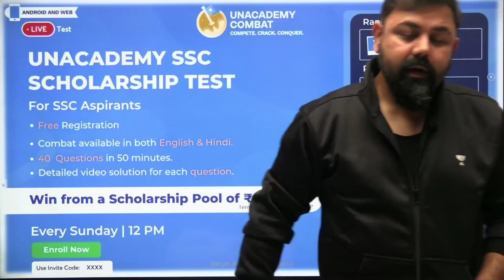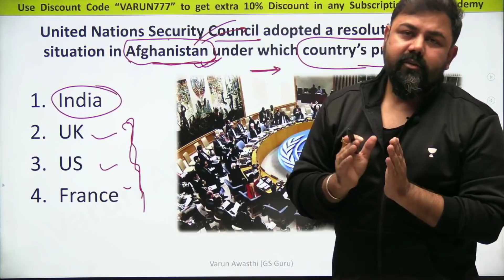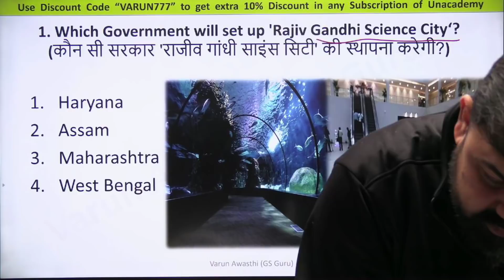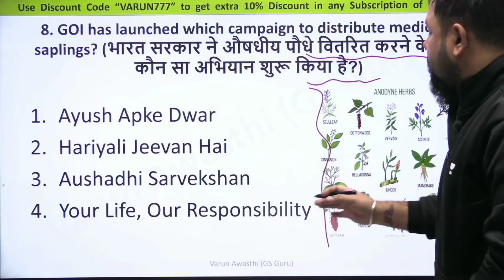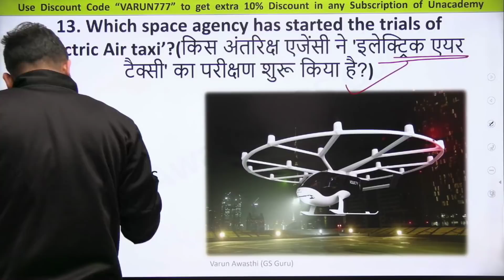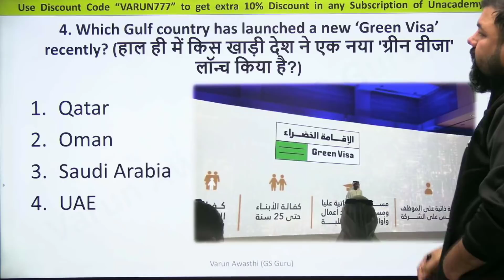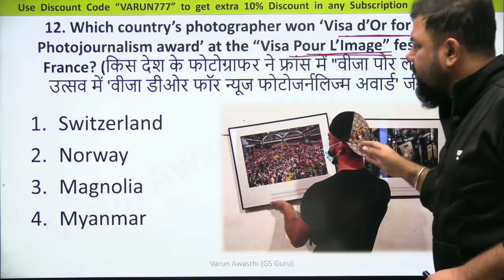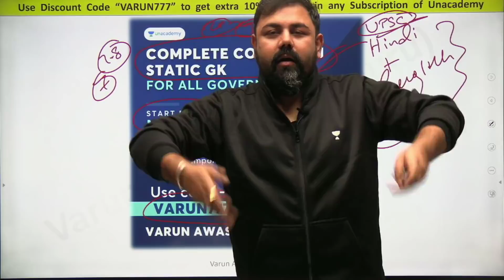CURRENT AFFAIRS MARATHON CLASS I - TARGET SSC GD, STENO, CDS, UP POLICE, SSC CGL, CET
2020 पिछले एक साल के सभी Important करंट अफेयर्स मैराथन - RRB NTPC, DELHI POLICE, SSC, IBPS, DRDO, CDS: